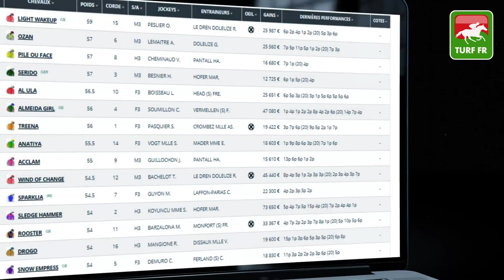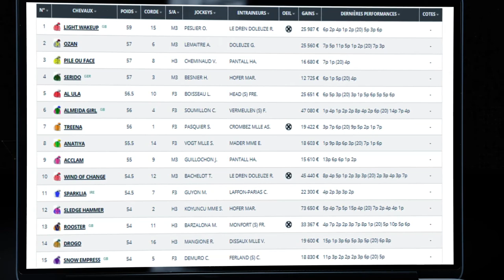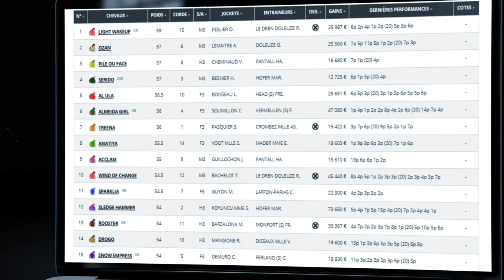Minute Quinté TURF FR : PRIX DU CHAMP DURA - Jeudi 05 Aout 2021 - Deauville 🏇 PMU #248539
🥇 Retrouvez le pronostic exclusif de notre expert Turf Lucius Simenon pour le PRIX DU CHAMP DURA  le Jeudi 05 Aout 2021 à l'hippodrome de Deauville en France.

✅ NOS LOGICIELS TURF :
✔️ Logiciel TURF INFO Professionnel Edition: